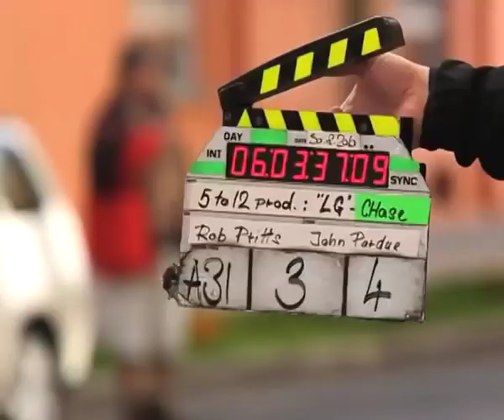【ENG SUB】20101013 LG Optimus One P500 Making of TVC by Lee Min Ho